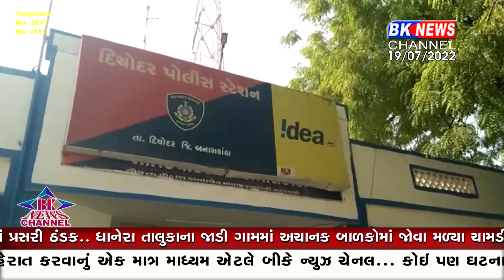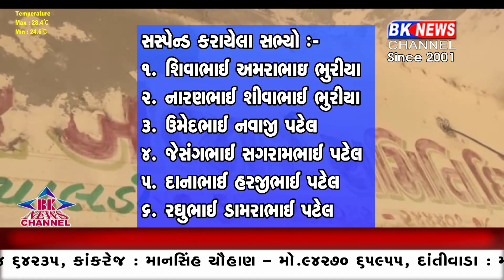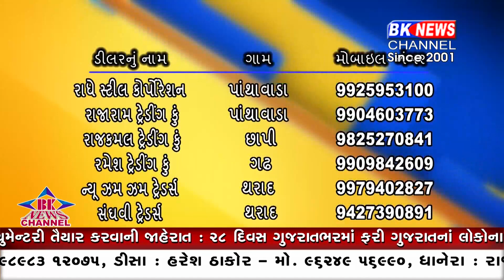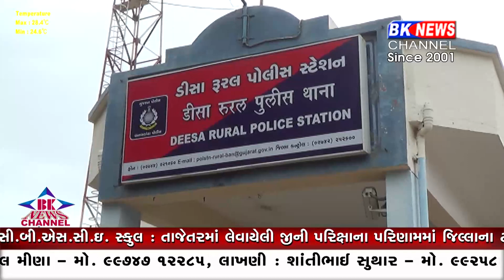19 July 2022 | BK News Channel